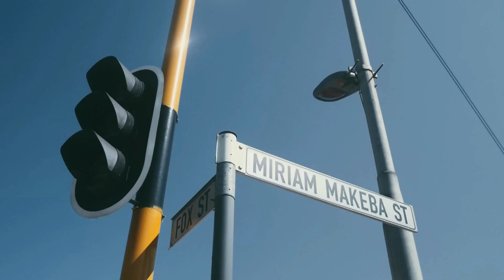Majas Pinsel ohne Rinsel - Makeba